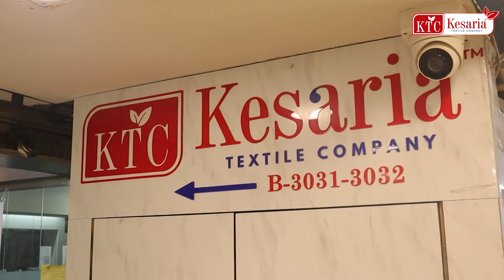सबसे बड़ी बिक्री! कम दाम में कॉटन साड़ियाँ | Pure Cotton Sarees | Cotton Saree Manufacturers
Welcome to Kesaria Textile Company, your premier destination for cotton sarees! Dive into our extensive collection of timeless and elegant cotton sarees, meticulously crafted to enhance your style with comfort and grace. As leaders in the wholesale market and manufacturers of cotton sarees, we take pride in offering a diverse range of designs that cater to every taste and occasion.

With Kesaria Textile Company, you can expect superior craftsmanship, competitive pricing, and exceptional service. Whether you're stocking up your retail inventory or adding to your personal wardrobe, our cotton sarees are sure to elevate your fashion quotient.